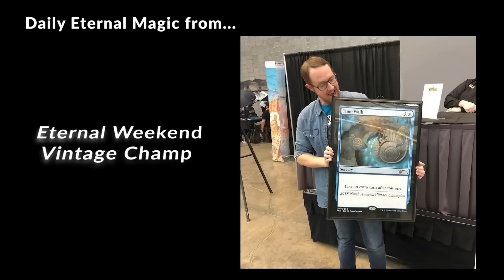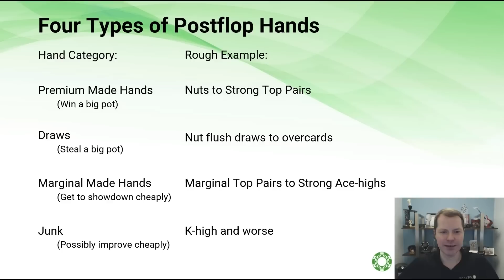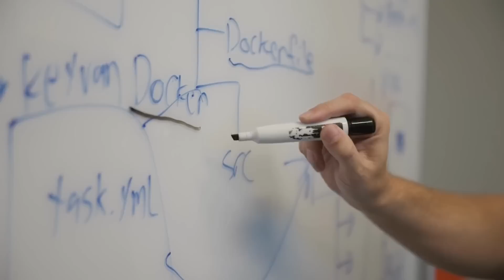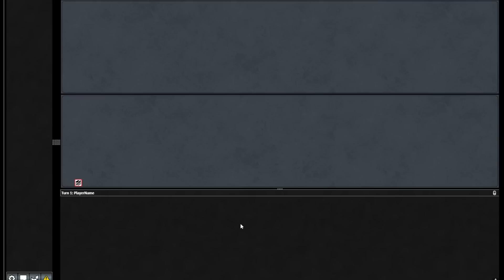END OF A FROZEN ERA! The Final Legacy Bant Initiative Stasis... Ever! White Plume Initiative Ban MTG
This video recorded days before White Plume Adventurer was banned in Legacy. We didn't know it was coming, and this is the final fond look at this wild brew we're going to get. Scryb Ranger and White Plume Adventurer keep Noble Hierarch and Birds of Paradise untapped to pay for Stasis while The Undercity inevitably wins the game! It's the end of a frozen era! MTG

Learn to play serious Poker with this FREE No-Limit Hold 'Em course from Jonathan Little

0:00 Intro
0:35 Deck Tech
3:35 Round 1
14:33 Round 2
37:00 Round 3
55:40 Round 4
1:01:23 Round 5
1:10:46 Final Thoughts